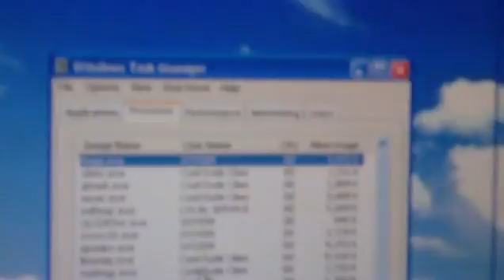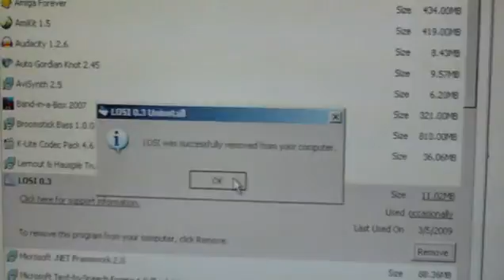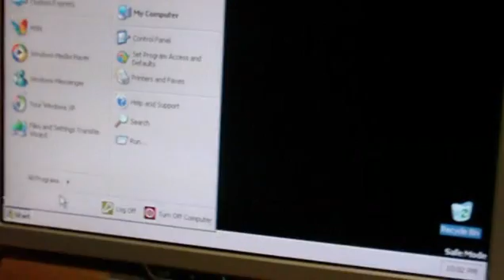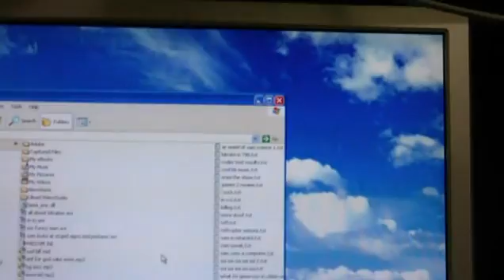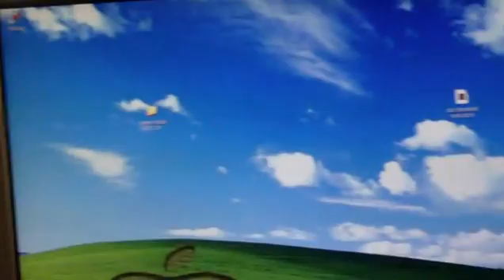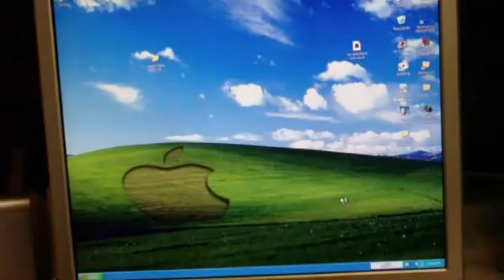I fix windows XP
I downloaded somthing, and it screwed up my windows, so I try (and succeed) to fix it.  If you've downloaded somthing and it's messed your computer up, you may wany to take a look at this video, it may help.